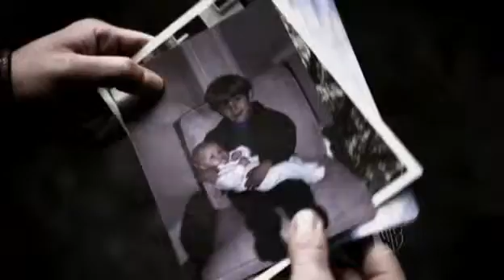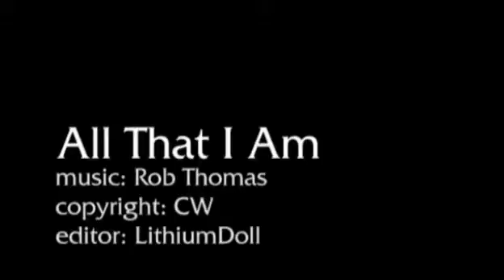All That I Am || Supernatural